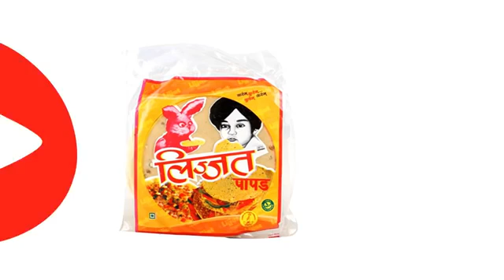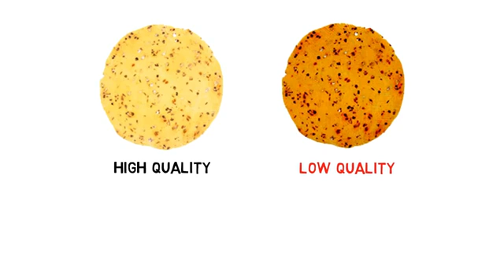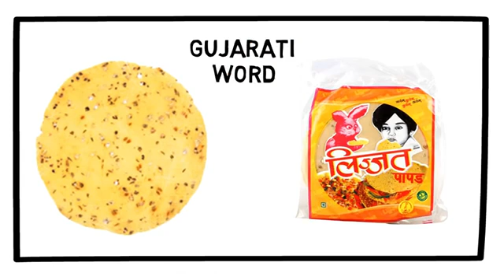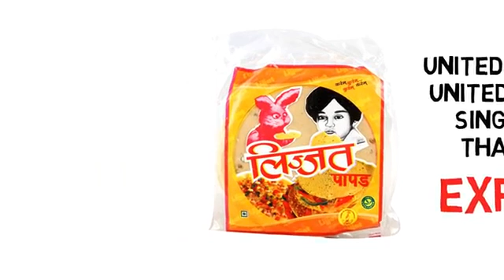Lijjat Papad Success Story in Hindi.